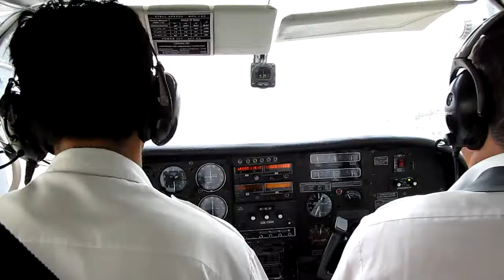Landing Cessna at Ica Airport in Peru